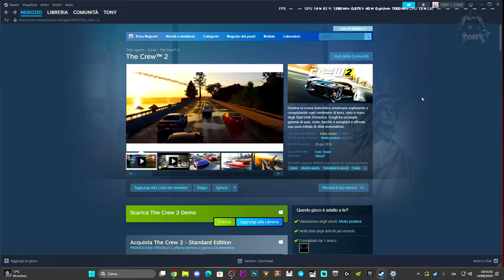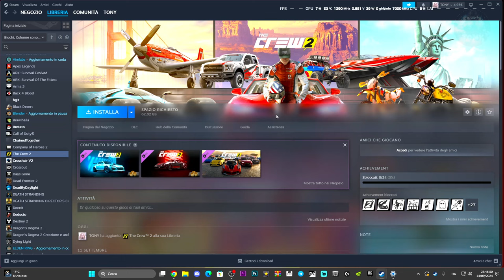THE CREW 2 A SOLI 1 EURO SU STEAM | 98% DI SCONTO - APPROFITTANE ORA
Sounds EFFECTS,Effetti sonori,Effetti horror,Suoni horror e urla,Cose spaventose,Tutorial tech,Come costruire su Minecraft,Suoni spaventosi,come attivare windows,come avere giochi gratis,come risolvere i problemi sui giochi,cose buffe elden ring,magia elden ring,build elden ring,THE CREW 2 A SOLI 1 EURO,THE CREW 2 A 1 EURO,PREZZO THE CREW 2,98% THE CREW 2,THE CREW 2 CRACCATO,THE CREW 2 GIOCO GRATIS,THE CREW 2 SU STEAM A 1 EURO,THE CREW 2 GAMEPLAY

MIO REFCODE:563685ph1

PC:
MOBO: B450 GAMING PLUS
CPU: R5 3600
GPU: 1660 SUPER
RAM: 16 GB
CASE: 4000D AIRFLOW CASE CORSAIR

VIDEO TUTORIAL
               GAMES---TECH---MICROSOFT